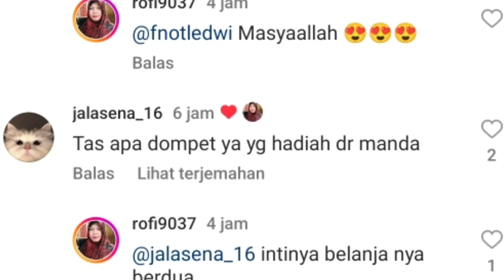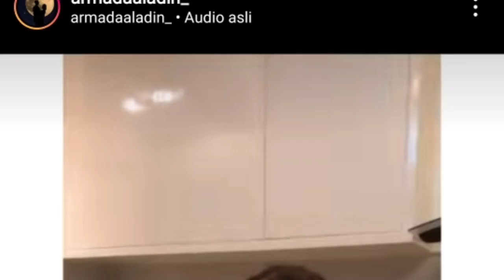ada kejanggalan saat arya bongkar isi tas mungil nya ternyata akhirnya fans tau yang sebenarnya